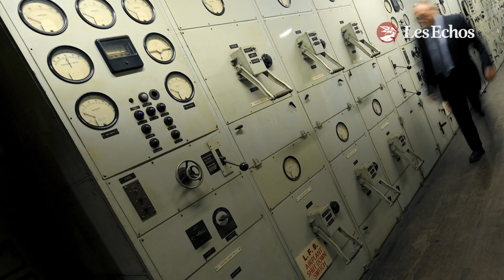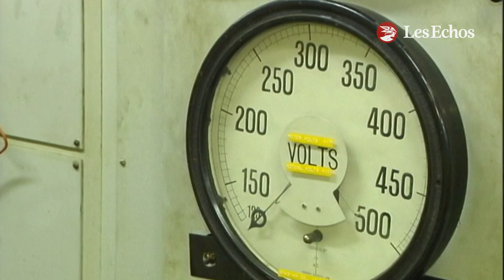Des anciens tunnels d'agents secrets à Londres pourraient devenir un lieu touristique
Un Australien a racheté les « Kingsway Telephone Exchange » pour en faire une attraction touristique. Construits à 40 mètres de profondeur pendant la Seconde Guerre mondiale, ces tunnels ont abrité des documents confidentiels puis, lors de la Guerre Froide, les câbles du téléphone rouge entre Washington et Moscou.